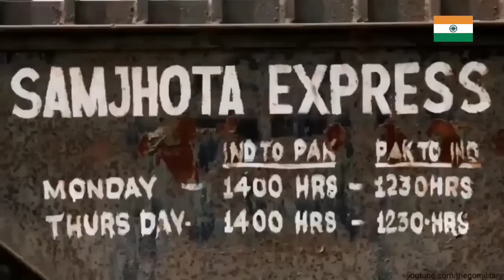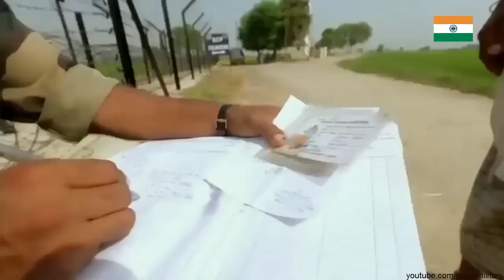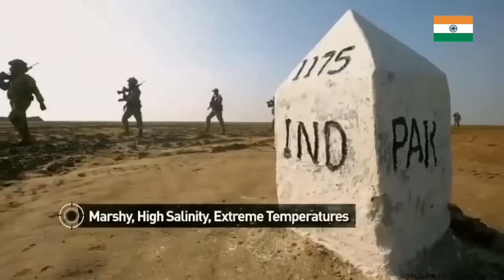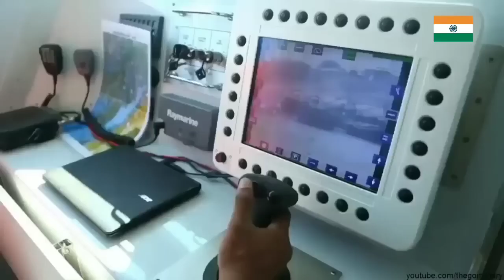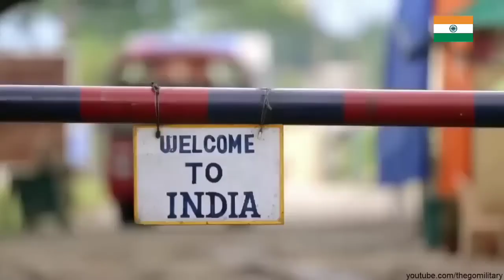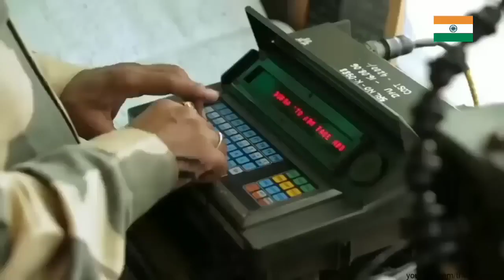INDIAN ARMY Special BSF training video 2023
We are only  copy paste short clips on my channel thank you
 We just want everyone to see the video

Video credit :-